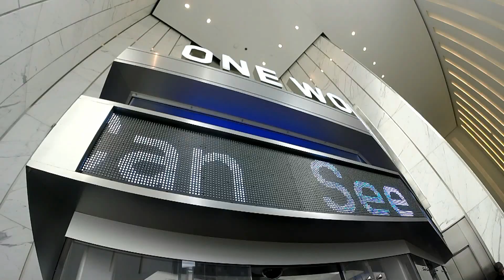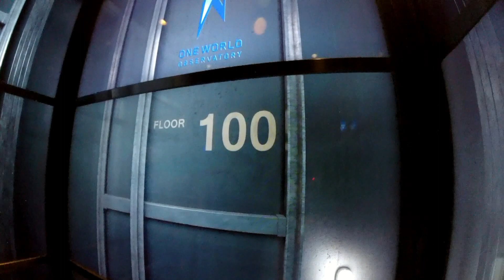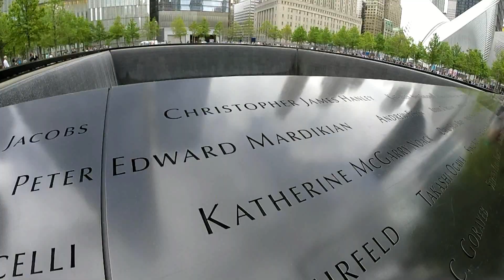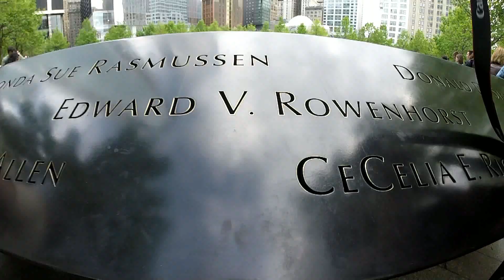New York City Trip and One World Observatory filmed with GoPro HD, Spivo Stick, Ricoh Theta S